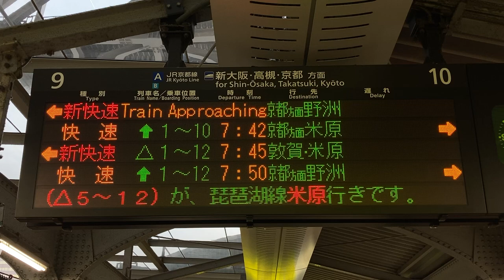米原・敦賀行切り離しスクロール表示 JR大阪駅 ホーム発車標(LED電光掲示板)